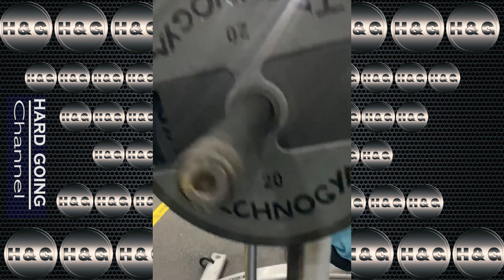Mahmoud Twister | The Beast Of Egypt That Trains Like A Champion Mr Olympia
Gracias por seguirnos queridos amigos.

Thanks for following us dear friends.